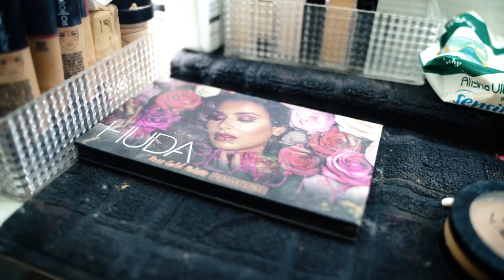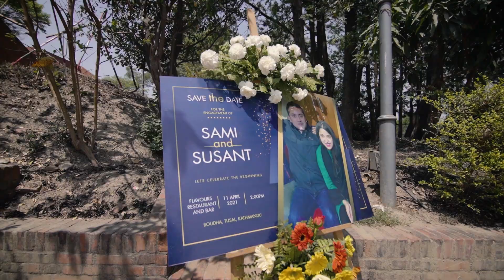Sami weds Sushant || Cinematic Highlight Video || Fotoyala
CONGRATULATIONS

Bride And Groom : Sami & Sushant
Frame Your Moments With Us...
BOOKING OPEN !!!
FOTOYALA- Professional Service.